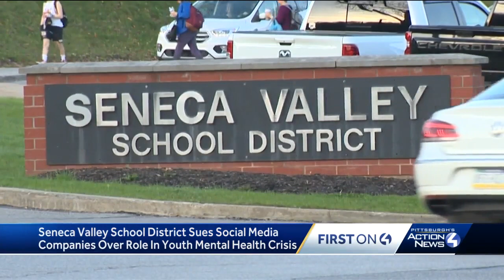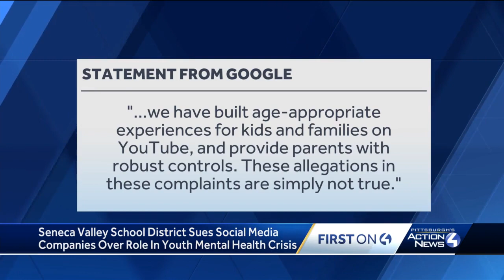Seneca Valley School District sues social media companies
A federal lawsuit filed by the Seneca Valley School District names several social media companies as defendants and claims those companies have played a role in the youth mental health crisis in America.